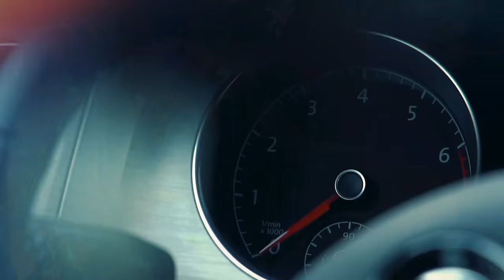Tuffy Doee - Steppin feat. Marley G & Blac Youngsta (OFFICIAL VIDEO)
Prod By .GooneyTunes